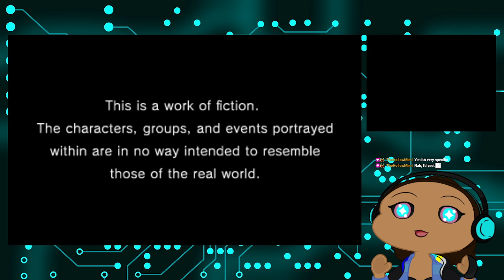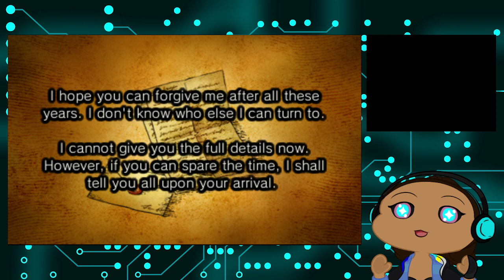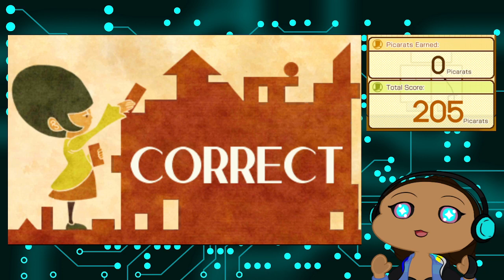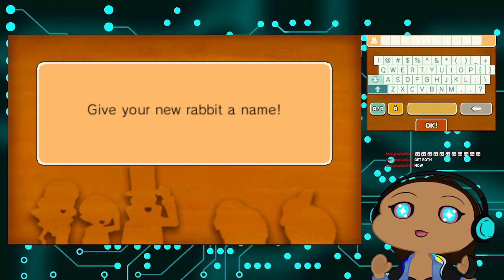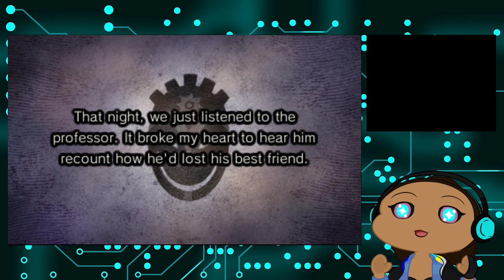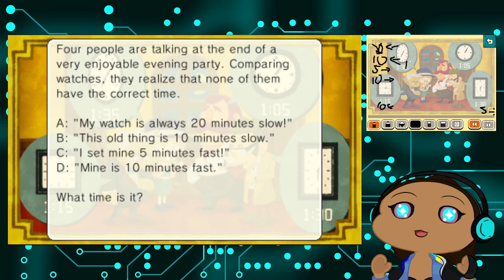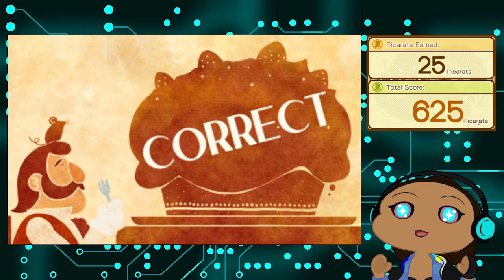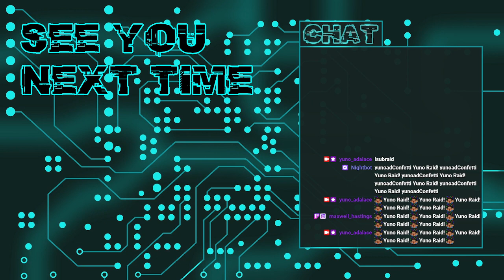[Professor Layton and the Miracle Mask #1] WE GO TO THE CIRCUS!!!!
THE CIRCUS, THE LIGHTS, THE SHENANIGANS WITH THE MASK MAN!